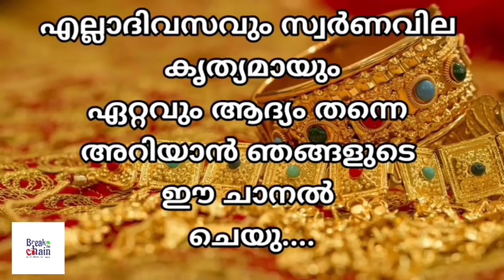today goldrate/ഇന്നത്തെ സ്വർണ്ണ വില /04/08/2024/ UAE gold price today/kerala gold rate today/gold